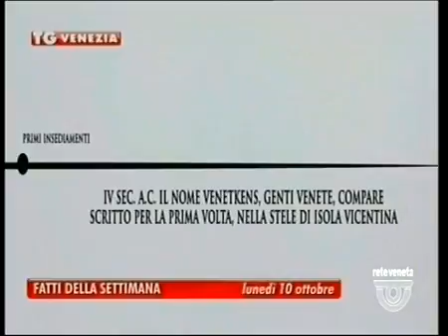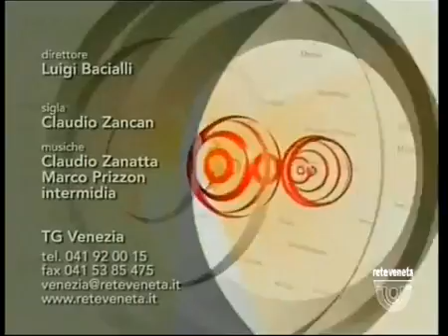TG VENEZIA - Edizione completa domenica 16 ottobre 2016